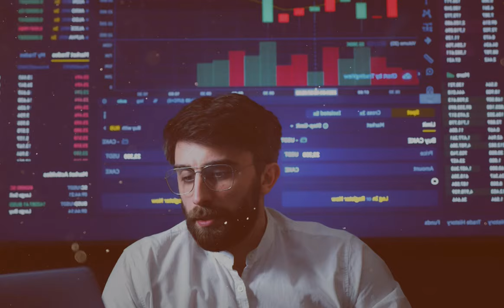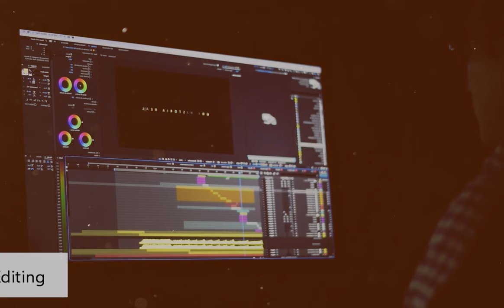Best and Easy skills in Pakistan for students job-holders house wives | increase your income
In this Video we will learn Top Skills to start earning money in Pakistan, these skills are best for students job-holders house wives. In today's world, there is a huge shortage of knowledge base jobs while skill base jobs are increasing. You can learn these skills in just 1-2 Months, and after learning. very important role in freelancing and making money online in 2022. The big question is how one can make money online with no money by improving communication skills.